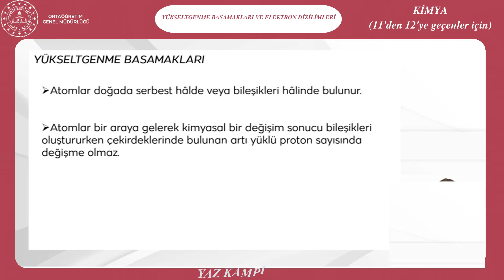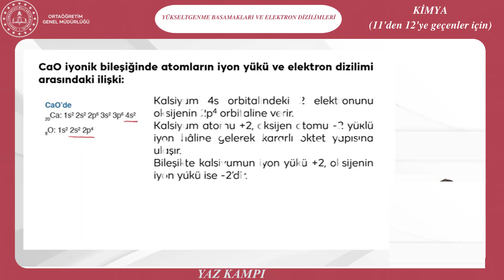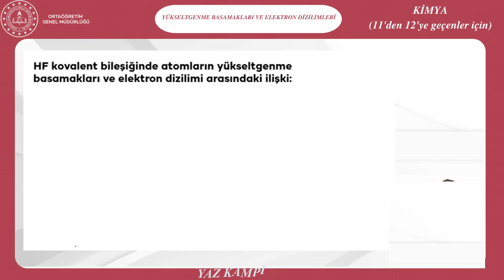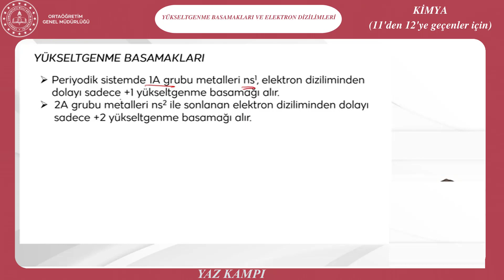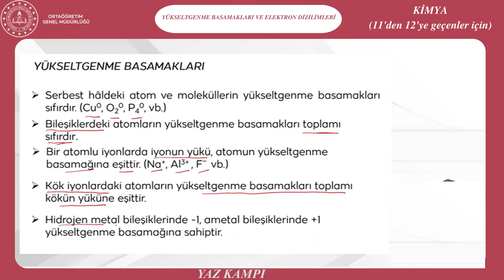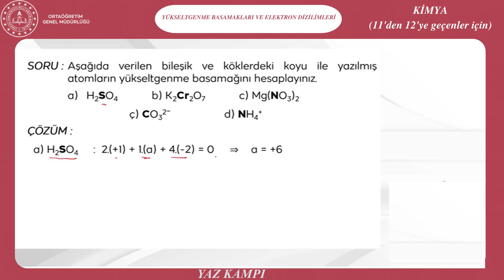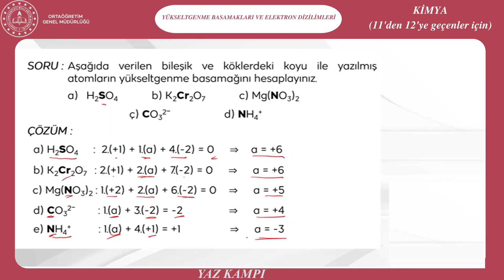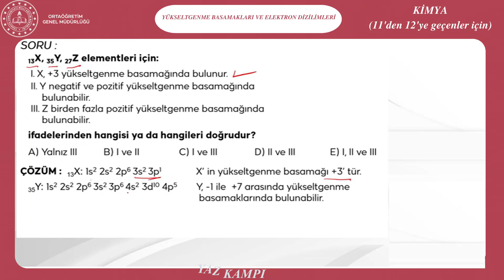YAZ KAMPI Kimya-4 Yükseltgenme Basamakları ve Elektron Dizilimleri